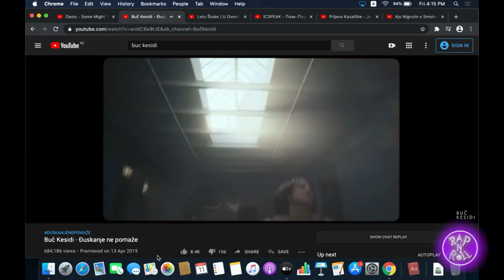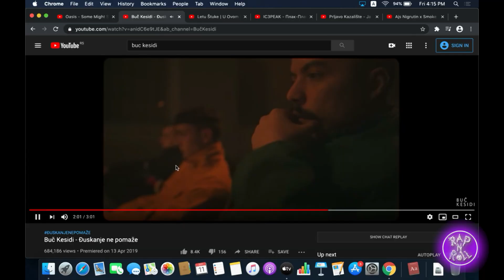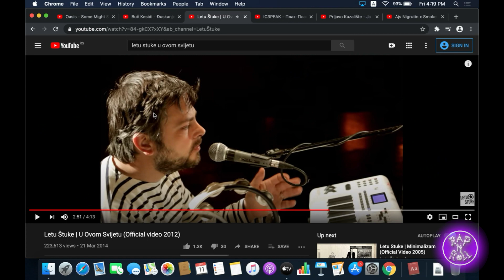Red TV - 12.10.2020. - Rep & Roll